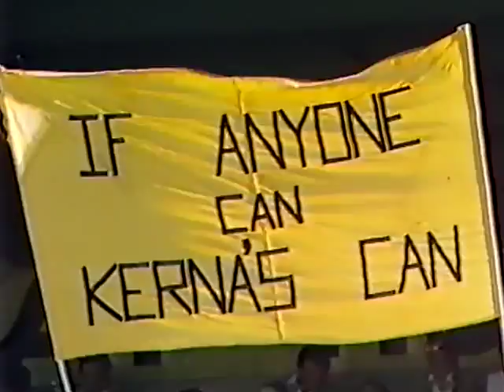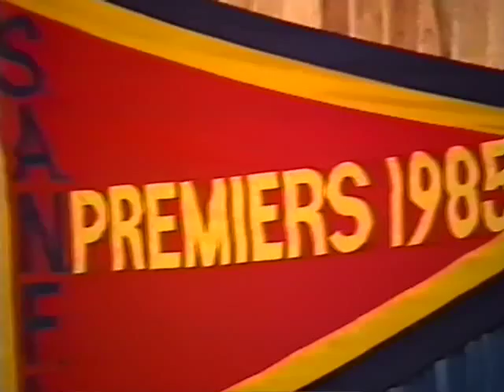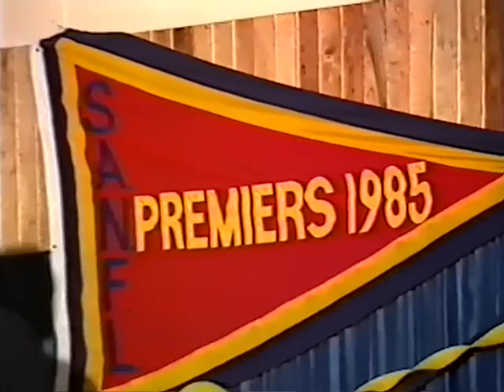1985 SANFL Grand Final - Glenelg vs North Adelaide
1985 SANFL Grand Final - Glenelg vs North Adelaide. With Glenelg coached by future Adelaide Crows coach, Graham Cornes and North Adelaide coached by future Fitzroy coach, Mick Nunan. Also featuring rare footage of Stephen Kernahan before his move to Carlton in 1986.

Pre game - 0:51
Coin Toss - 3:16
National Anthem (First and Second verse!) - 9:17
1st Quarter - 11:55
2nd Quarter - 43:07
3rd Quarter - 1:15:11
4th Quarter - 1:45:43
Final Siren - 2:16:55
Medal and Trophy presentations - 2:19:38
Post game victory celebrations -  2:22:10
Pam Cornes interview - 2:30:01
Stephen Kernahan interview - 2:30:59
After match function and presentations - 2:33:07